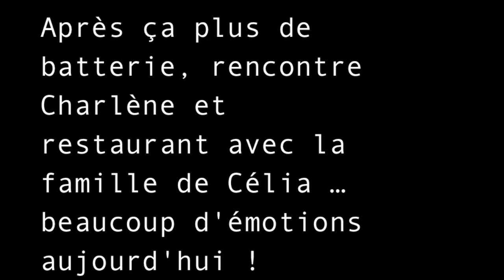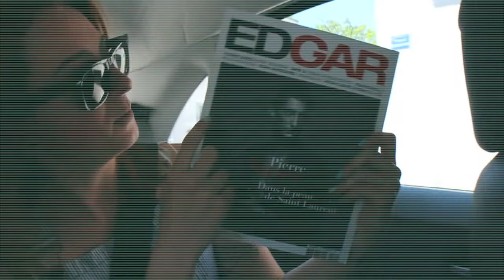VLOG DAY 2 - Sur les traces de Comme des Frères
-- On est beaucoup mieux en HD --

Un gros bisous à Laurie et Charlène.

Et un grand merci à Hugo Gelin, Romain Protat, Nico, FX, Pierre, Melanie, l'équipe du film et Zazi film pour ce film merveilleux.